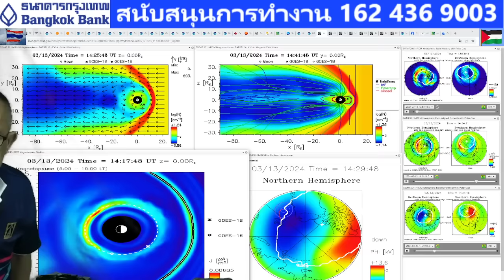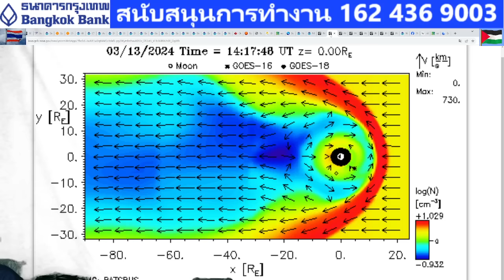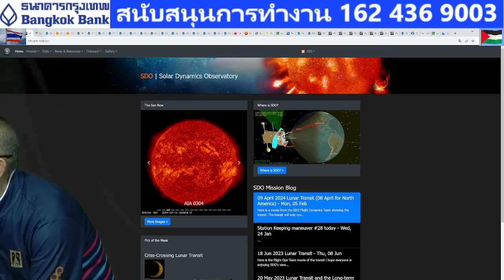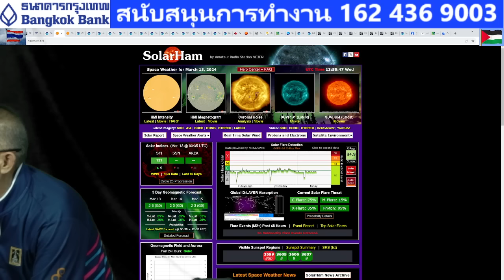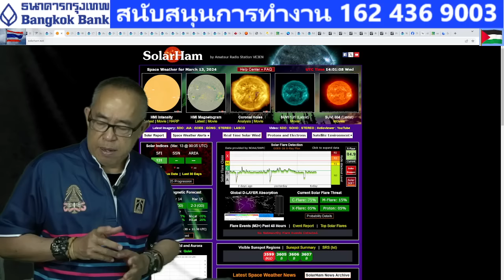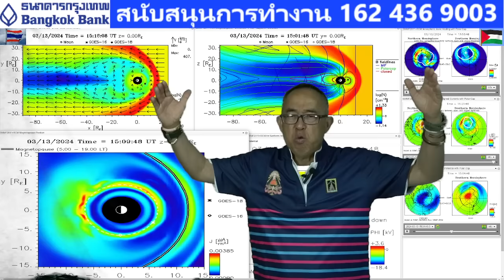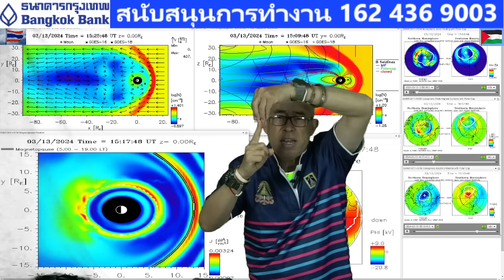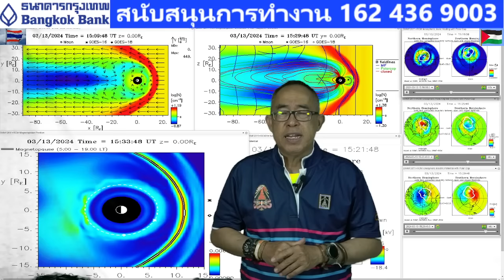ความคืบหน้าการสลับขั้วสนามแม่เหล็กโลก รายละเอียดเตือนภัยการเตือนภัยล่วงหน้าจะเป็นเฉพาะบุคคลใน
ความคืบหน้าการสลับขั้วสนามแม่เหล็กโลก รายละเอียดเตือนภัยการเตือนภัยล่วงหน้าจะเป็นเฉพาะบุคคลในกลุ่มเครือข่ายเดือนละ ๕๐๐ บาท เพื่อไม่ให้เกิดการก่อกรรมสาธารณะ